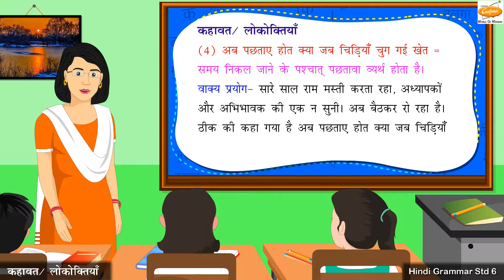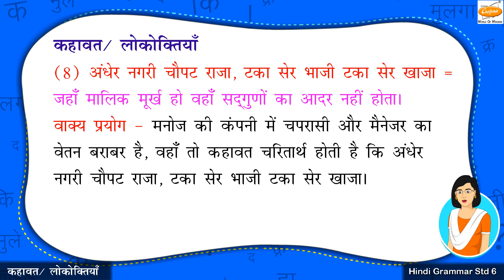Grade 6 Hindi - कहावतें / लोकोक्ति